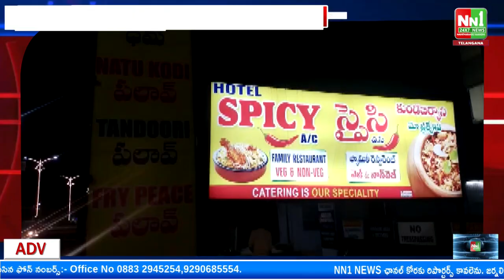పాల్వంచ లో పలు రెస్టారెంట్లలో ఫుడ్ ఇన్స్పెక్టర్ జిల్లా అధికారి విస్తృత తనిఖీలు.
"nn1news live"
"nn1news luve"
"nn1news"
"nn1news live"

NN1 NEWS#
NN1 News#
nn1news live#
nn1news breaking news today#
nn1news Breaking#
nn1news Youtube on live#
nn1news Sucribe#